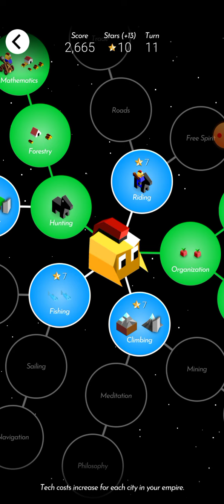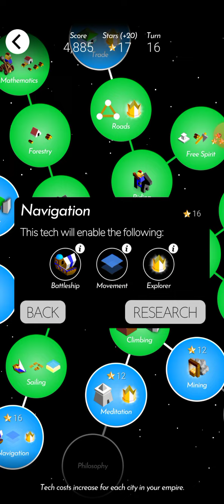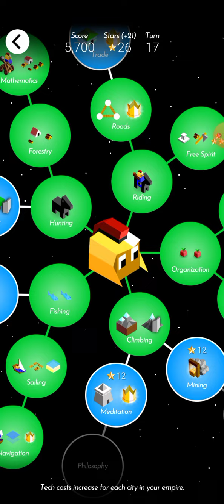only defender challenge part 1 - polytopia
The rules are as follows:
-I am only allowed to produce defender units, other unit types are forbidden
-I am allowed to use my starter unit as well as ruin units or giants
-I am allowed to put my units in boats/ships/battleships
-I have to defeat 5 crazy bots in normal continents